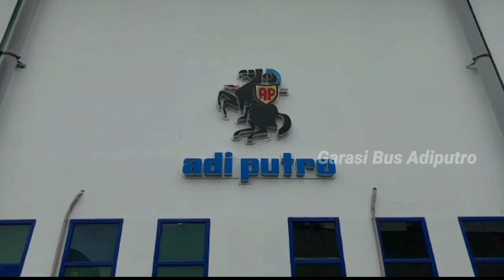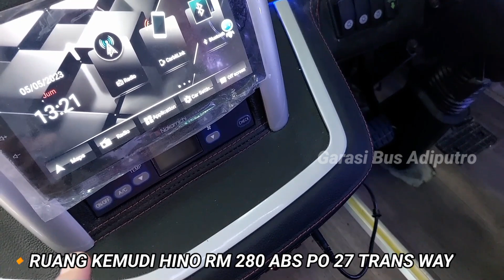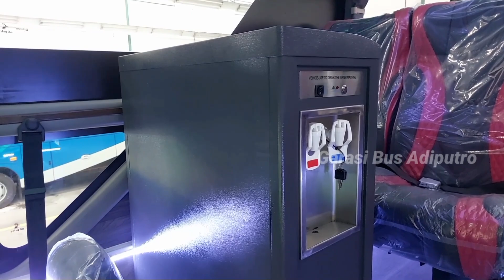PEMAIN BARU NAMBAH UNIT DI ADIPUTRO ‼️SIAP LINE PERDANA BUS SHD DENGAN SPEK TERTINGGI PO 27 TRANSWAY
Rilis 1 Unit Bus SHD PO 27 TRANSWAY dari Klaten

FAQ,
Bus.        : SHD Voyager Double Glass
PO          : 27 trans way
Asal.       : Klaten
Karoseri : Adiputro
Chassis : Hino RM 280
Rute.      : Pariwisata
Bangku. : Alldila seat
Fasilitas.:
🔸 Bangku 52 seat 2+2
🔸 Dispenser
🔸 Tv LED 43" & 24"
🔸Ac Denso LD 9